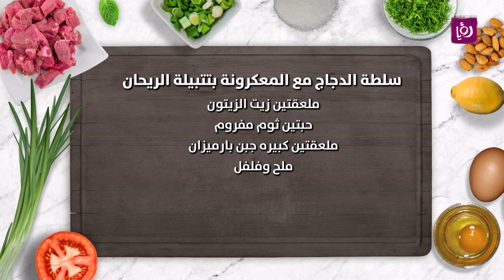طريقة تحضير سلطة الدجاج مع المعكرونة بتتبيلة الريحان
سلطة الدجاج مع المعكرونة بتتبيلة الريحان

المقادير:
صدرين دجاج مشوي ومقطع مكعبات
كوبين باستا مسلوق
كوب بندورة كرزية
كوبين أوراق الجرجير
كوب ريحان
ملعقتين زيت الزيتون
حبتين ثوم مفروم
ملعقتين كبيره جبن بارميزان
ملح وفلفل

مطبخ رؤيا